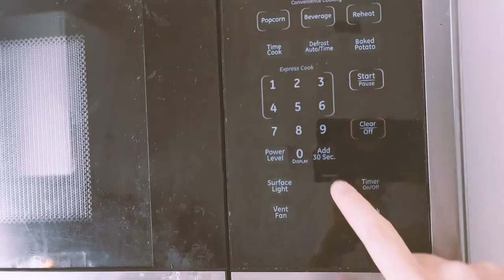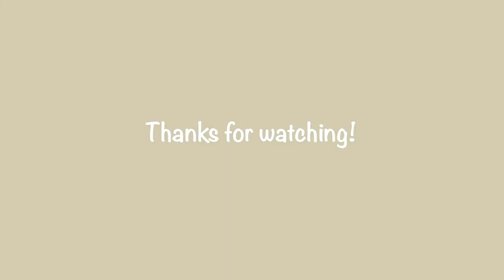CELLPHONE baking video | eggtart, relaxing music & ASMR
Quarantine is so boring that even made me to make pastry. I didn’t have a decent camera at this point, so here we go, a cellphone vlog :)